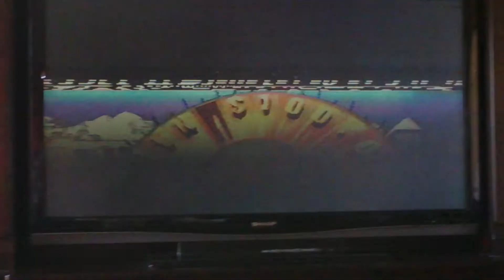I love jesus so much(8)